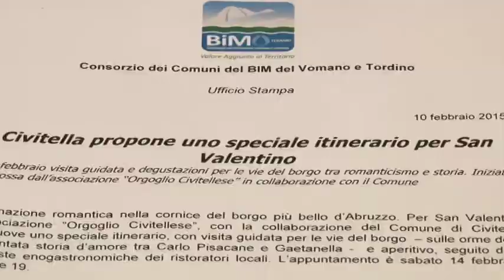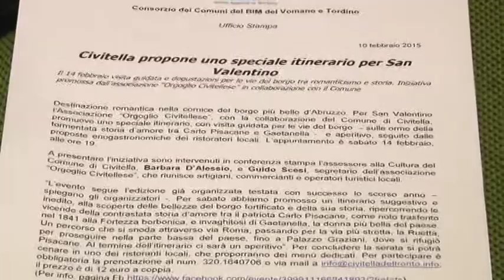San Valentino a Civitella del Tronto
Civitella del Tronto propone uno speciale itinerario per San Valentino. Una visita guidata e degustazioni per le vie del borgo tra romanticismo e storia.